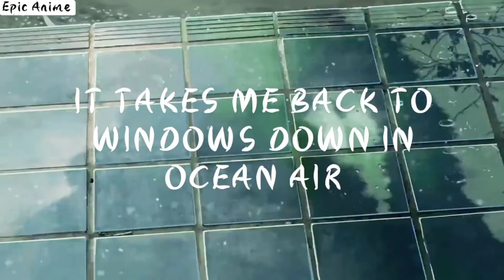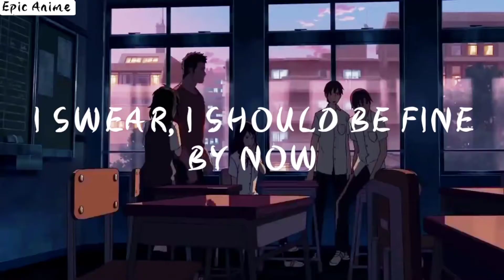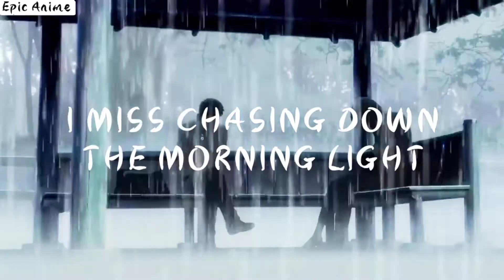Garden of words AMV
plz hit like if u enjoyed.

and sub!